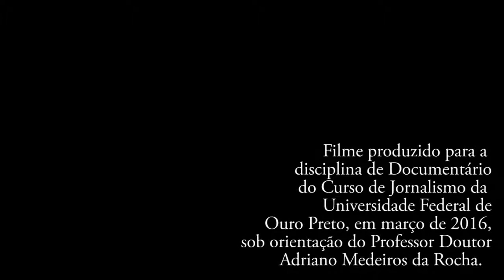Vida no garinpo retratada no documentário Sorte da Universidade Federal de Ouro Preto (UFOP)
Documentário retratando um pouquinho da vida de um grupo de garimpeiros de topázio imperial.

Esta obra audiovisual foi realizada pelos alunos da Universidade Federal de Ouro Preto (UFOP), dentro da disciplina de Documentário, ministrada pelo Prof. Adriano Medeiros da Rocha, durante o segundo semestre de 2015.